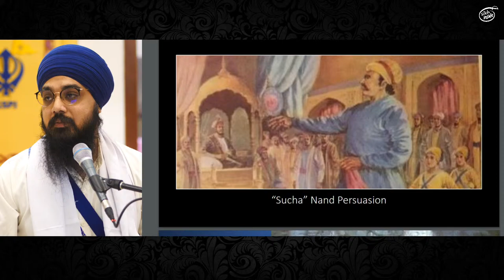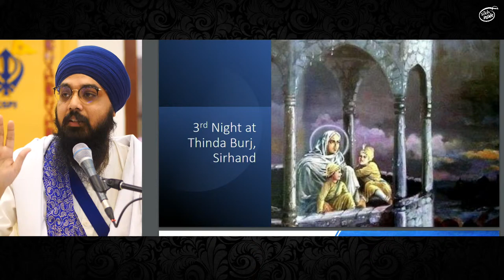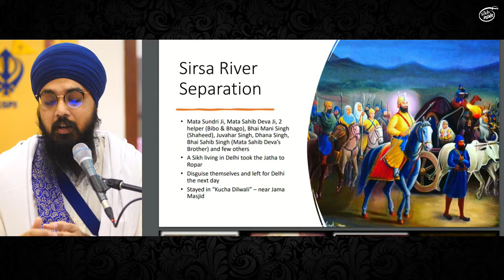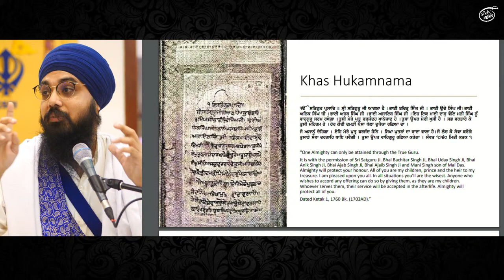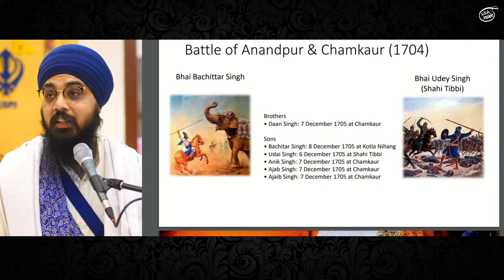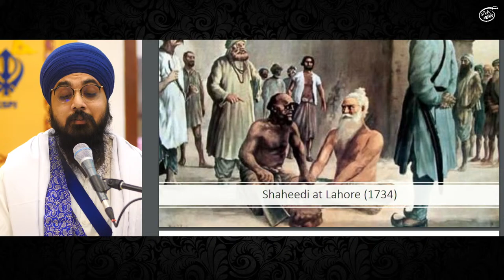#4 Shaheed Bhai Mani Singh and Family | Shaheedi Samagam 2021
In this video, we look at the life of the great Bhai Mani Singh Ji and his family of 28 Gursikhs, who gave sacrificed their lives for Sikhi.